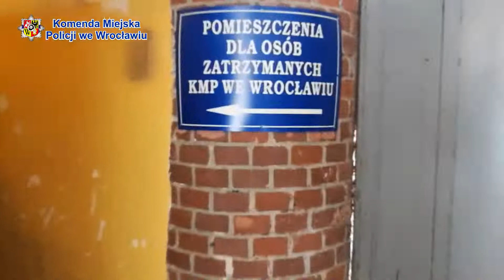PATRIOT24 NEWS: Zarzuty w sprawie grupy przestępczej podejrzanej o udział w transferach ponad 18 mln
Skuteczne działania funkcjonariuszy z wrocławskiej Komendy Miejskiej Policji, które realizowane były w kilkunastu miejscach na terenie kraju, doprowadziły do rozbicia zorganizowanej grupy przestępczej. Kolejny z jej członków, a wcześniej 5 zatrzymanych przez policjantów mężczyzn, usłyszał zarzuty dot. m.in. nielegalnego obrotu katodami miedzi, poświadczaniem nieprawdy w dokumentach, a także praniem pieniędzy pochodzących z uszczupleń podatkowych, z tytułu podatku VAT. Straty Skarbu Państwa powstałe w związku z przestępczą działalnością tej grupy, oszacowano na kwotę nie mniejszą niż 18 milionów złotych. Część z osób zatrzymanych przez mundurowych, trafiła już do aresztu na 3 miesiące. Grozić im może kara nawet do 15 lat pozbawienia wolności.